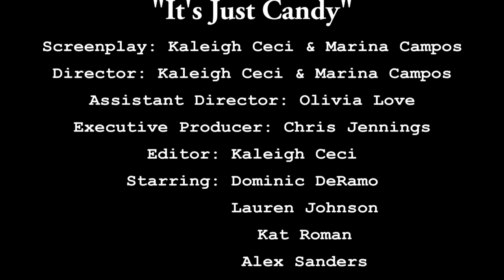"It's just candy" - A short film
A short film. Written and produced by Kaleigh Ceci and Marina Campos. Originally performed at the CHS 48-Hour Theatre.